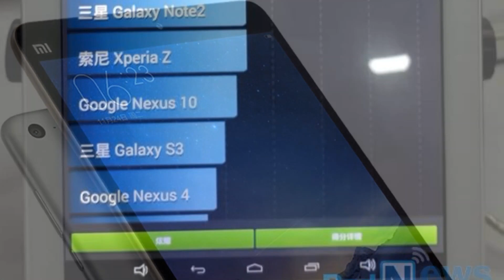Photos of the Xiaomi MiPad 2 | Not A Review!